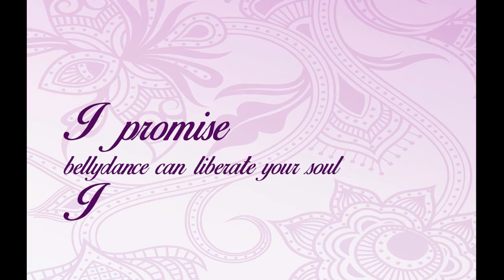Yallar Bellydance trailer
Yallar welcomes you to bellydance classes and shows in UK
Discover the beautiful art of middle eastern dance with Yallar - a fully qualified and accredited teacher, choreographer and performer.
Professional degree as a rhythmics and dance teacher
Master of Arts in Community dance leadership
More than 10 years of teaching and performance experience in many different countries.
Successful award winning students
Bellydance will give you a great workout, improved posture, better stamina and general fitness.
Wonderful for any age, shape or size. Bellydance classes available. for children, young women and ladies.
New and advanced students are welcome in Group classes, 1-2-1 and Skype sessions
Discover a new passion and dare to be different!
Feel better, feel happier with Yallar Bellydance